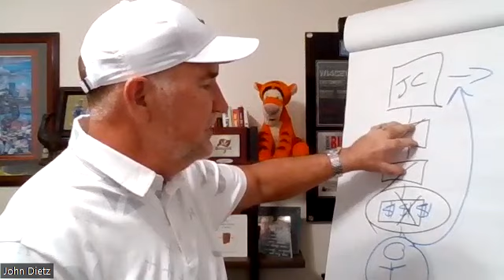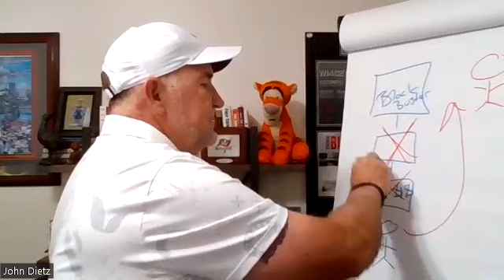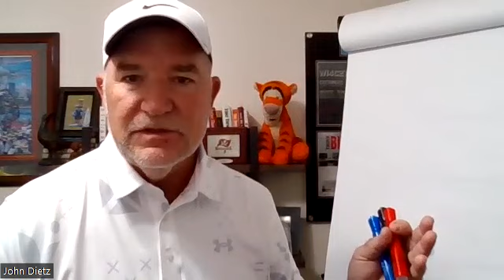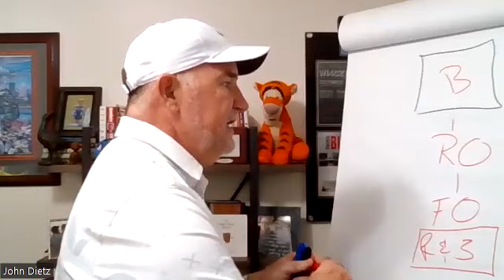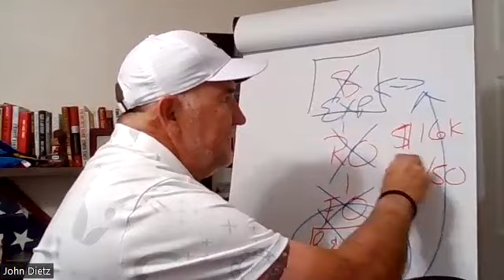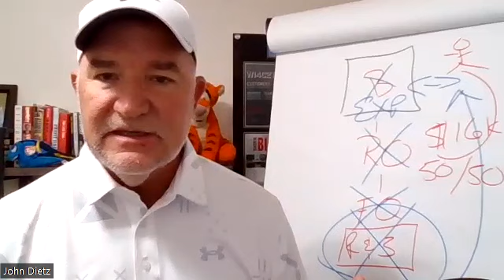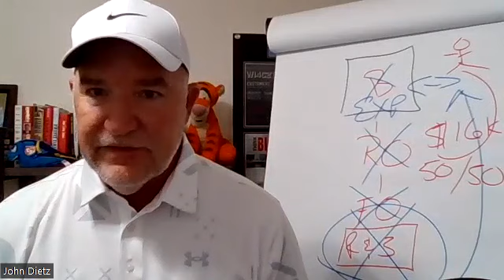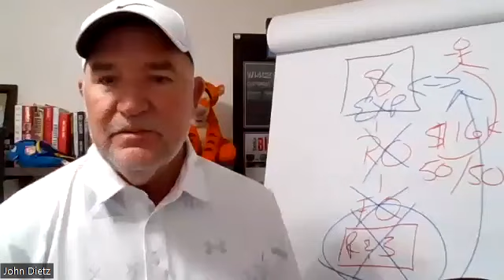Are Platform Brokerage Models The Best Opportunity For Real Estate Agents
John Dietz is a global real estate group leader & licensed Realtor at eXp Realty who has helped thousands of Realtors.  John is a Trainer, Coach and Motivational Speaker and he  wants to help you build a more successful Real Estate business and a more successful life.

💥 FREE Copy Of My Rainmaker Script Book

🏆 One of the TOP Lead Generation Trainers on YouTube

🔥Learn how to GAIN:
📲 FREE access to ALL of my Survive To Thrive Group Coaching Calls